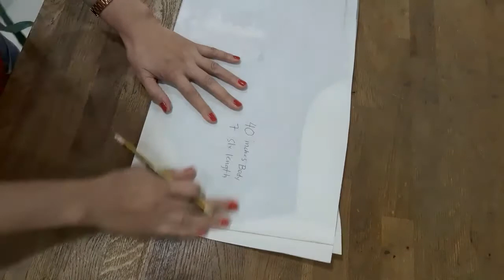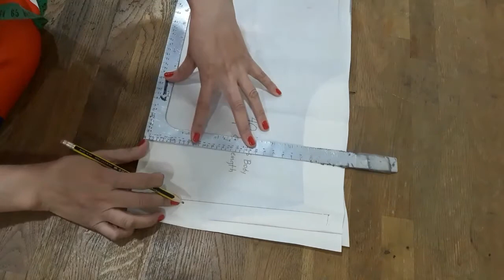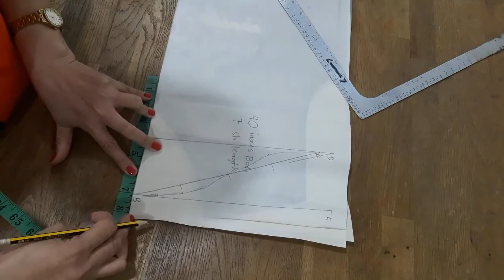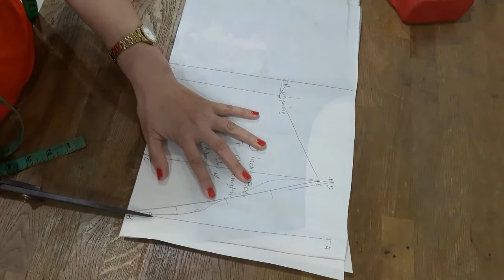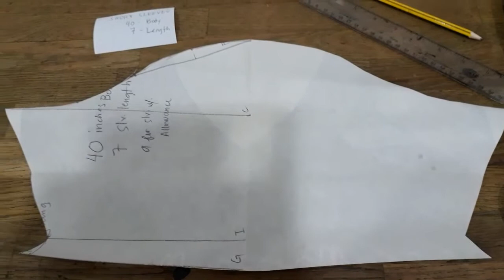HOW TO MAKE SHORT SLEEVE PATTERN BY Jennifer Balisco